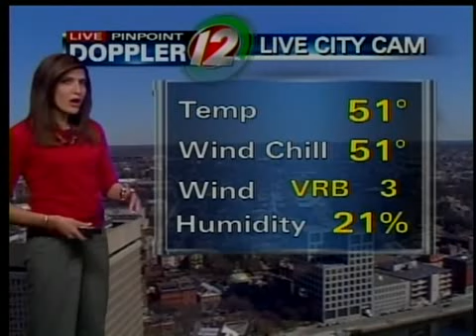Pinpoint futurecast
Meteorologest Michelle Muscatello with your pinpoint futurecast